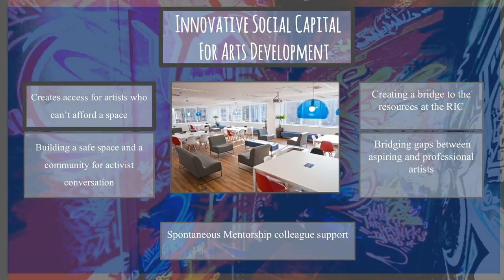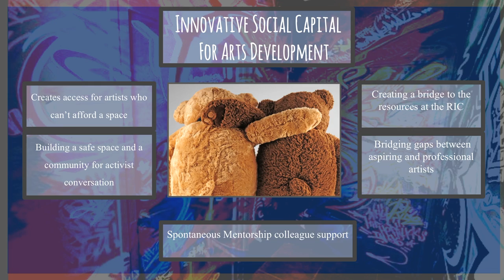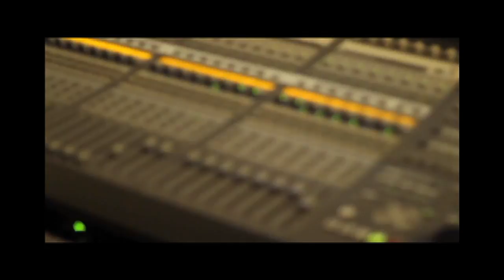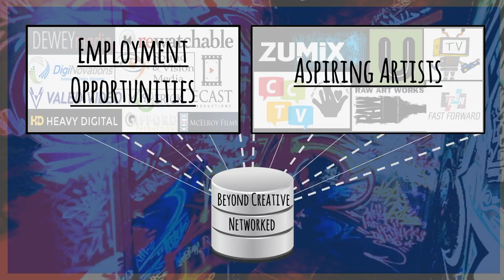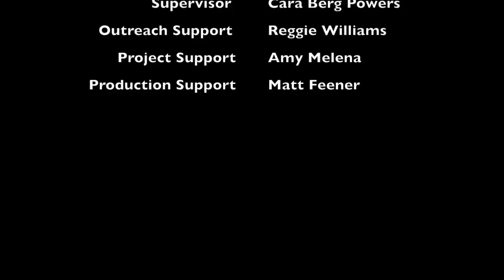The Connective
As a Transformative Culture Project, The Connective is our newest program, opening space for intergenerational artistic work, community engagement, and authentic collaboration. Physically, it is a  groundbreaking co-work space housing community-based programs and services, including our Innovators in Residence, Artists in Residence, special projects and and creative placemaking. We will have shared office space, a lounge, and a classroom/conference room that can host pilot classes and projects, as well as community meeting space. While Boston is home to many co-working spaces, we believe that being a class-conscious, creative space focused on connection sets us apart!